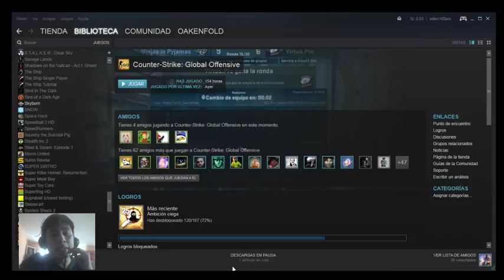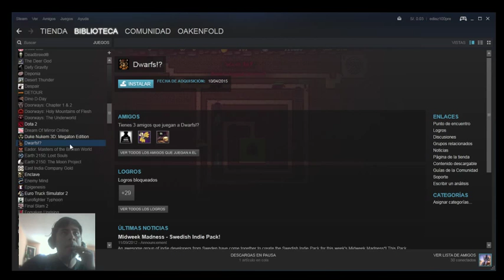Especial 200 Subs + Sorteo + mi cara :D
¡GRACIAS!
Como agradecimiento. Sortearé unos juegos para Steam.
No se dirá cuales son. Pero estarán en formato key de activación.

Para participar:

2. Darle "Manita arriba"
3. Comentar: YO participo.

Los ganadores se avisaran por mensaje de Google+ o en su defecto mensaje de correo electrónico.

Y una mas. GRACIAS!.

¡Nos vemos hasta el proximo sorteo!